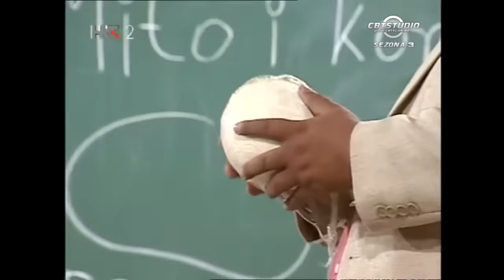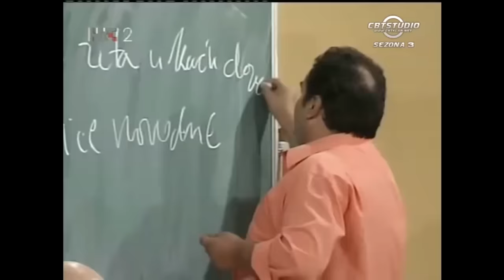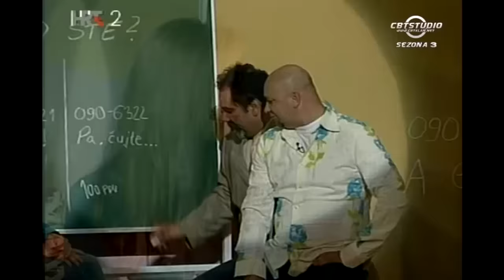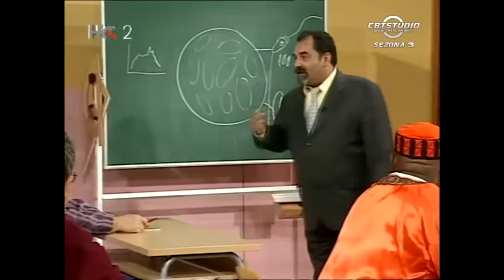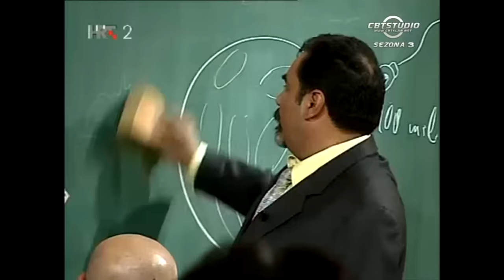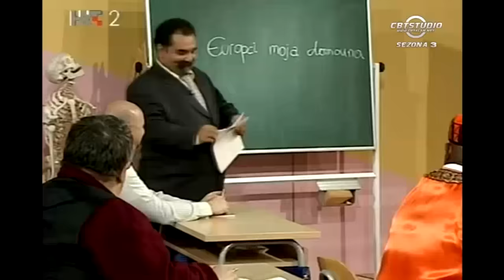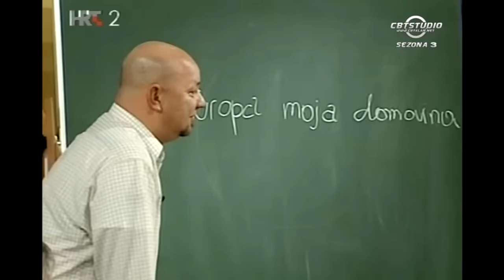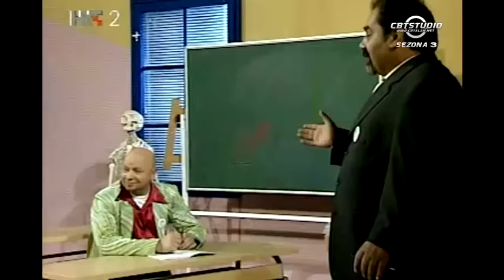VEČERNJA ŠKOLA best of S3